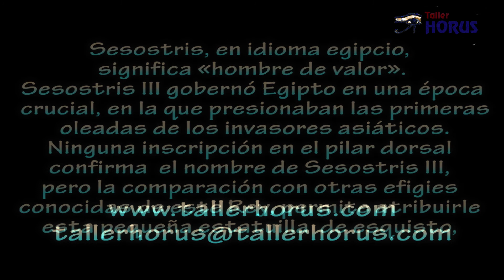Sesotris III. Antiguo Egipto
Canal dedicado a dar a conocer la obra del Taller Horus